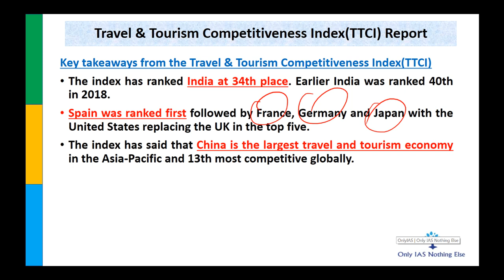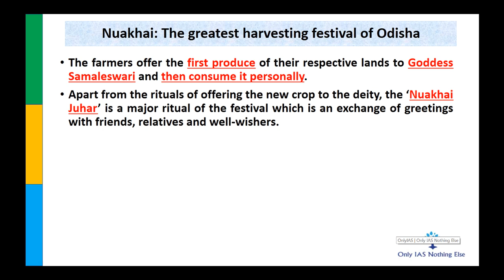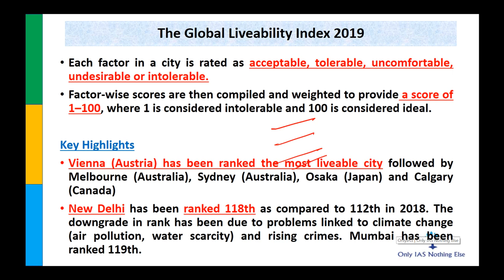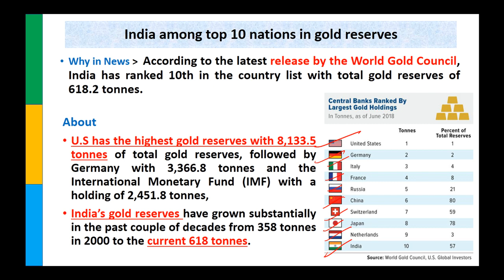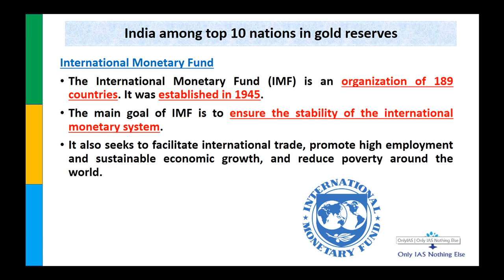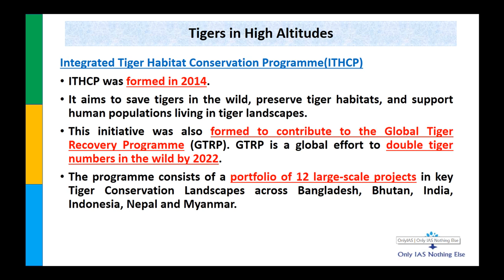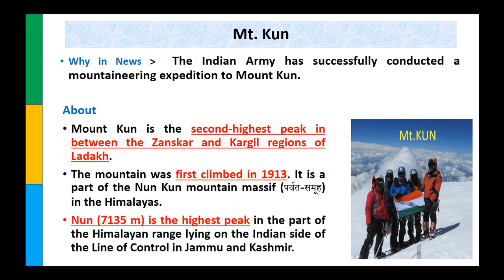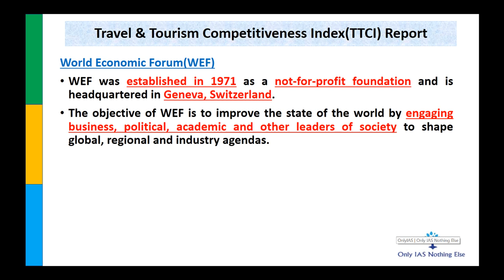6 September 2019 Prelims Booster News Discussion